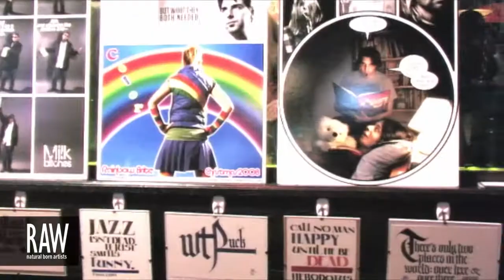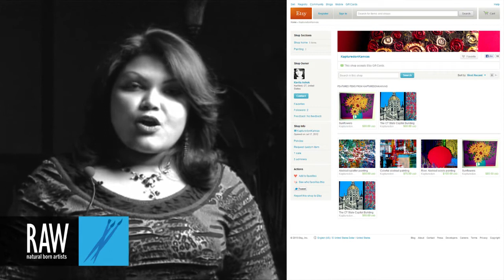KAVITA ASHOK at RAW:Hartford Marvel 04/04/2013